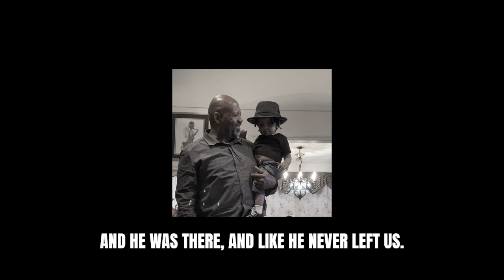WOMEN PRODUCE PRESENTS: THE PROCESS | CONCEPTION PART 2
Mane come kick it with me and Cory on NOVEMBER 12TH!!!
The series is coming to an end and we wanna chop it up with yall in person for the series finale!
Space is limited, get ya tickets today!!!